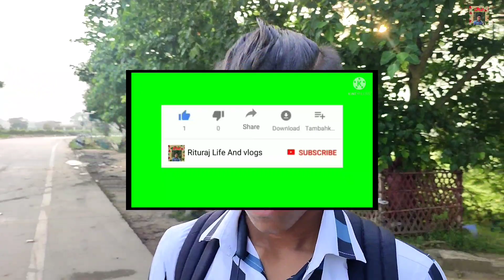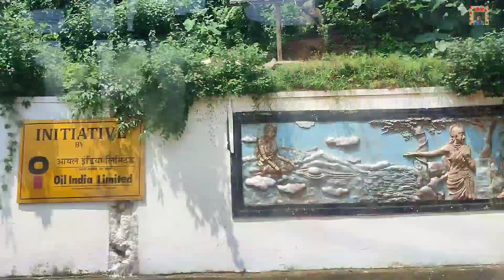মা কামাখ্যা মন্দিৰ দৰ্শন ll Guwahati Kamakhya Mandir